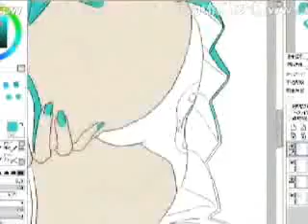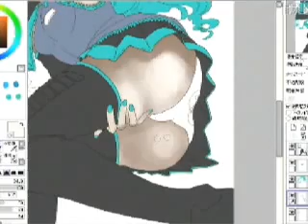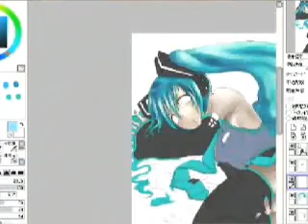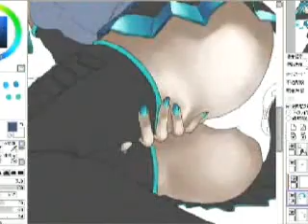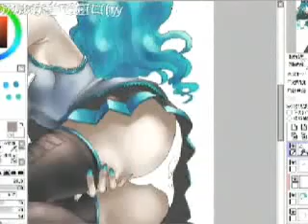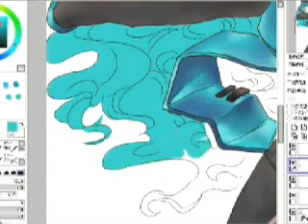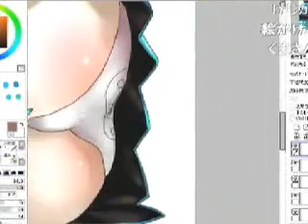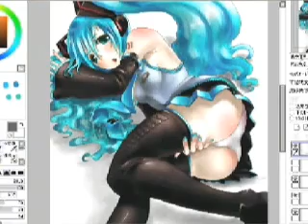miku drawn different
dis is just to uploaded am not making profits n stuff from it so it all belongs to the creator of the software all characters are theirs aswell.

Maddie ©